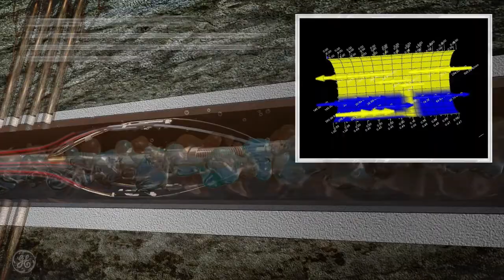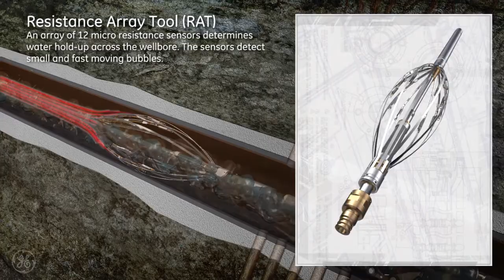Downhole Diagnostic Tools Animation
One of the hardest things to explain is what "can't " be seen due to scale or environment. Use an animation like this one highlighting the functionality of one of GE Oil & Gas' downhole analysis tools.